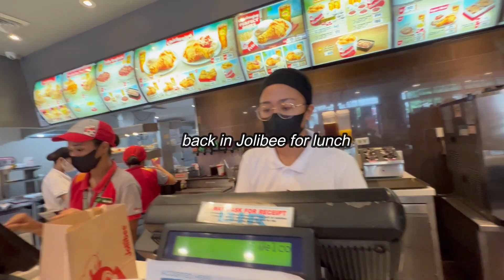Boracay: Catch up with BFF + Crystal Kayak Entry + Swimming with the FamiLY | MaryJLyVlogs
Hi MaryLoves,

xx